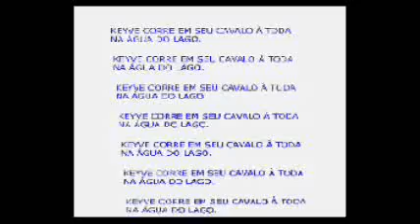Cavalo Alado Keyve Alencar(HQ)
cavalo alado